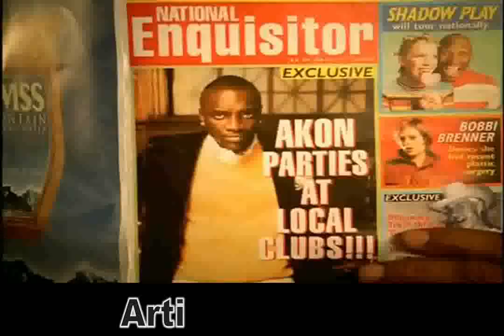Indian Copycats: Harris Jeyaraj Engeyum Kadhal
Harris Jeyaraj copies Engeyum Kadhal beats and humming from Akon's Dont Matter. What a Shame, Isnt it? Cant produce a single record on his own.